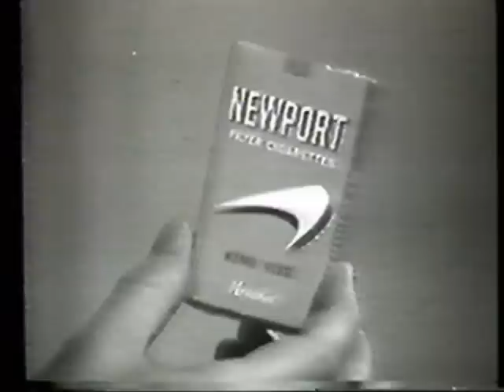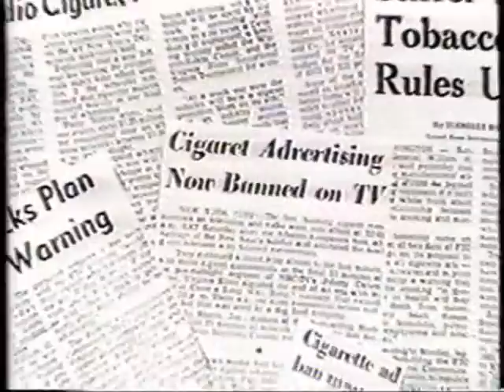A&E's "Time Machine" - on Cigarette Advertising on TV - part 3 of 3!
For those of you who are old enough to remember cigarette ads on TV (they were banned beginning 1/1/71), here's a great documentary called "Butt Out: The Life and Death of Cigarette Advertising on TV."  I taped this from A&E sometime in the early 90s.  This is part 3 of 3.